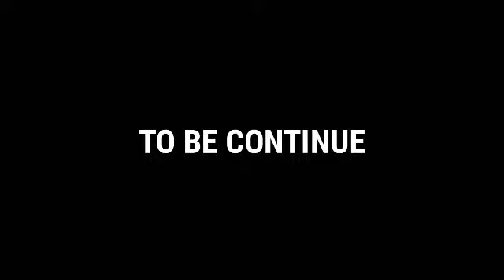When you fall from the sky episode 2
Ep 1

ℹ  This is short story about a girl who fell from the sky and loss her immortality,and He met a boy,who will help her adjust to the mortal world,and occasionally help her to go back home

Like for support

Comment for motivate

Character:

  - Sky
  - Jake
  - Queen of Dreams
  - Nightmare
  - Dark magus

App used:

IBISPAINTX
Kinemaster
Gacha club

Give me some ramen :3